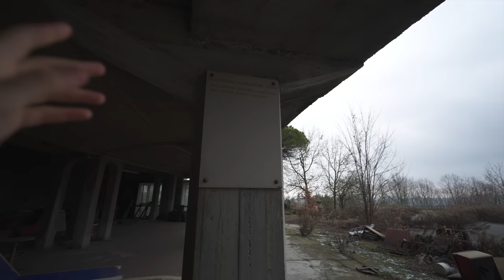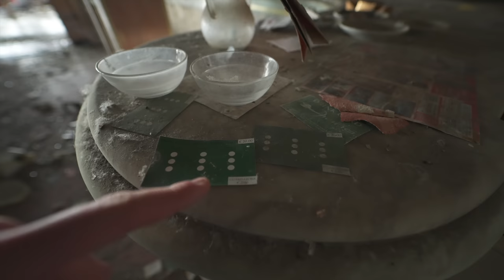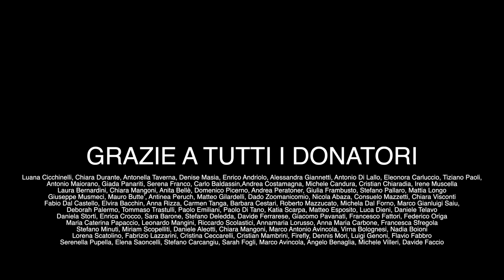LA DISCOTECA PIÙ FAMOSA DEGLI ANNI 80 OGGI ABBANDONATA! COSA È RIMASTO DOPO 10 ANNI DI ABBANDONO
Buongiorno amici,
oggi vi portiamo alla scoperta di una delle discoteche abbandonate più famose d'Italia.
Questa discoteca a cavallo tra anni 70, 80 e 90 era tra le più rinomate del nostro paese, capace di ospitare tantissime persone e offrire tantissimi servizi! Oltre che una discoteca infatti era possibile sfruttare la piscina esterna e gli immensi spazi offerti da questo enorme complesso.
Giace ormai da oltre 10 anni abbandonato nonostante i continui tentativi di recupero purtroppo mai andati a buon fine...

CHI SONO?